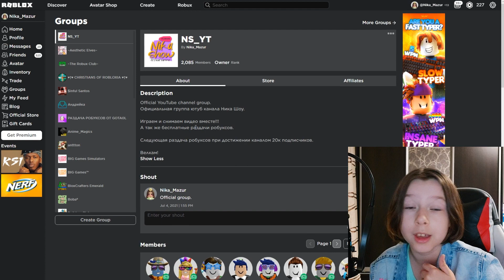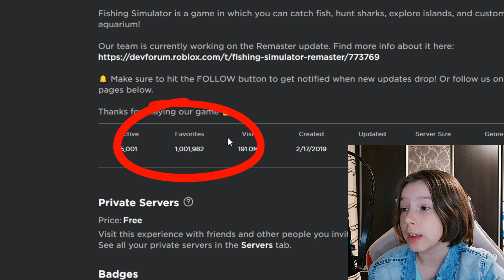НОВЫЙ КОД В игре Fishing Simulator Roblox | Симулятор рыбалки Роблокс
Вышел новый код в таком плейсе как Fishing Simulator (Симулятор рыбалки или симулятор рыболова). Код был выпущен в честь 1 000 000 Favorites в этому плейсе.
Любите рыбалку – тогда Fishing Simulator для вас, а текущий код, пусть не большой, но всё таки бонус.

🌟 Появилась новая рубрика «Собери код» и сейчас в ней разыгрывается два приза по 100 робуксов Промокод состоит из 12 символов, два первых человека кто его соберёт и напишет в комментариях под видео с 12м символом – получат приз – по 100 робуксов на счёт. (ПыСы – быть в группе NS_YT обязательно, иначе не смогу передать приз)

Ближайшая раздача робаксов при достижении каналом Ника Шоу 25 000 подписчиков. (если вы смотрите видео, и на канале уже больше 25к, то посмотри самое свежее видео, там всегда актуальная цифра до следующей раздачи.)

Ну и самом собой я не забыла про вашу любимую рубрику "Передай привет", обязательно посмотри, возможно в видео: «НОВЫЙ КОД В игре Fishing Simulator Roblox | Симулятор рыбалки Роблокс», я именно тебе его передала.

Игровые коды roblox, новые коды roblox и промо-коды roblox. Промо-коды для roblox также коды roblox и события roblox! НОВЫЙ КОД В игре Fishing Simulator Roblox | Симулятор рыбалки Роблокс